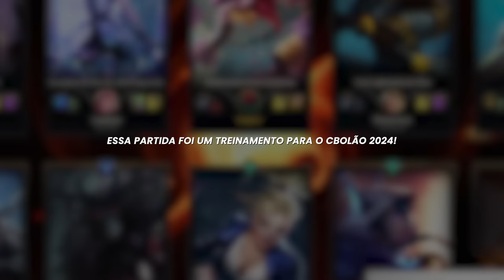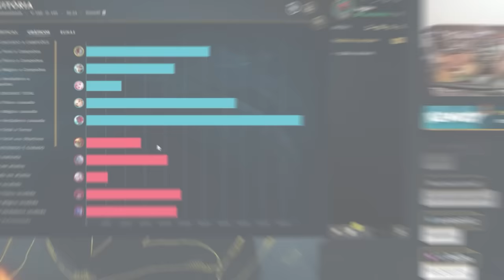O TIME CAMPEÃO DO CBOLÃO 2024?